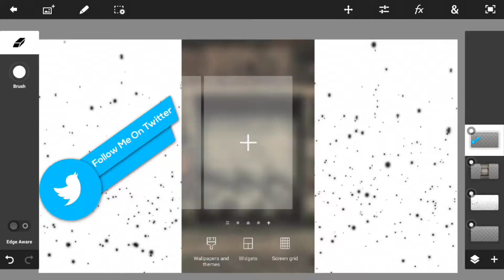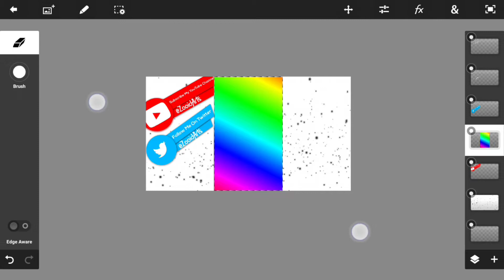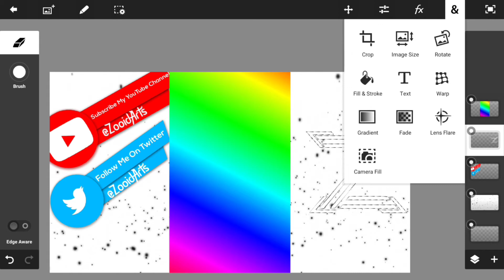HOW TO MAKE A VERTICAL OVERLAYER - [ANDROID/IOS]